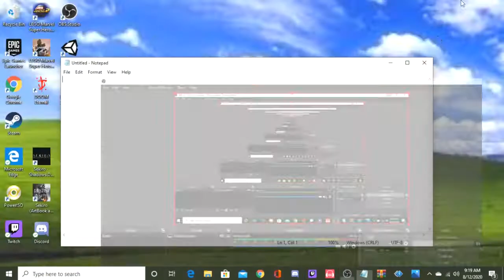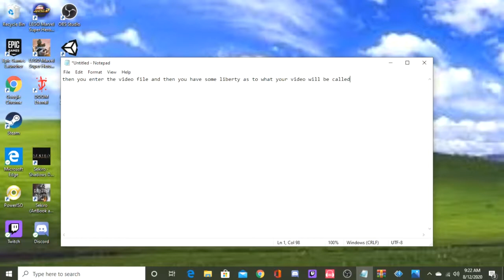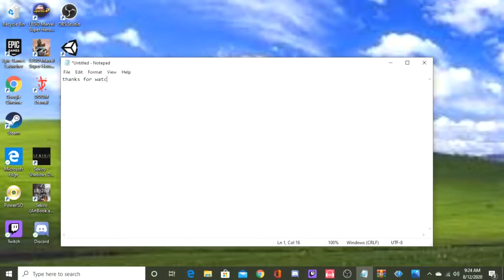HOW TO MAYKE A YOUTUBE VIDEO!!!!!!!111!!!!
joke vid obviously